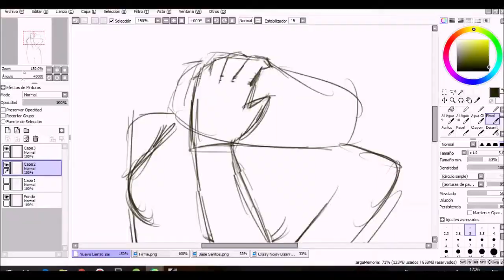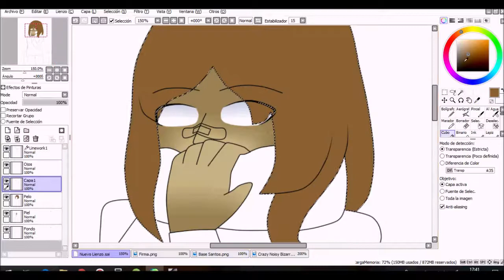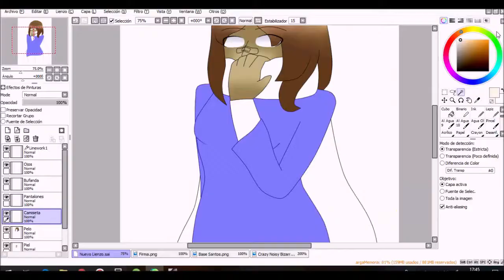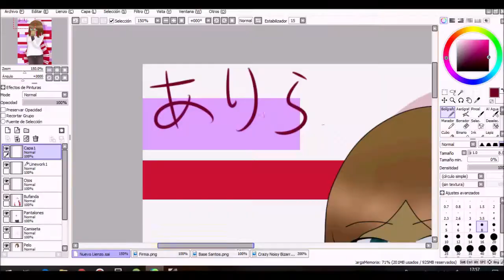Speedpaint- Common World Domination (Saint Seiya OC)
The day will come when all "Thank you,"
"Good Morning," "I'm sorry"
will be words in a fond old memory
14-year-old ones, 40-year-old ones,
Let's dance together, rattattatta
Someone, someone, please help everyone